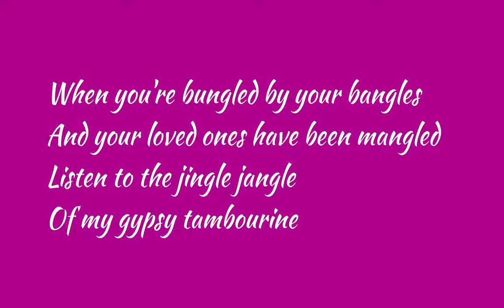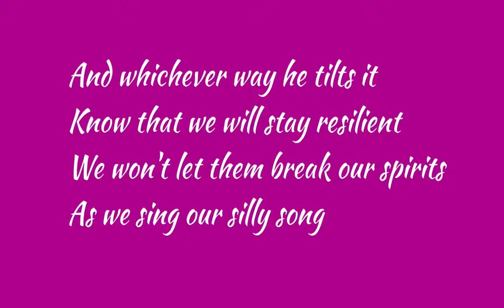Gypsy Bard 200% Remix (MayhemProne's Cover)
Cutie Mark Design Created by: Countess Marie Rose